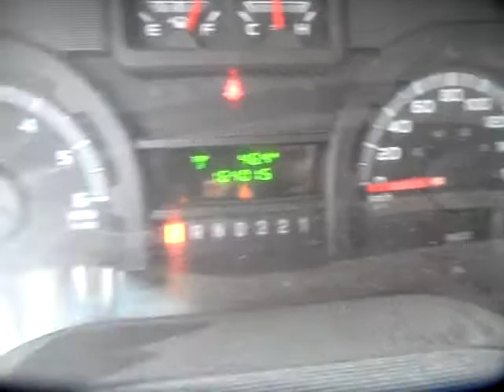GovDeals: 2010 Ford Econoline E450 Cube Van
2010 Ford Econoline E450 Cube Van sold by Oakville, Town of, ON on GovDeals.com